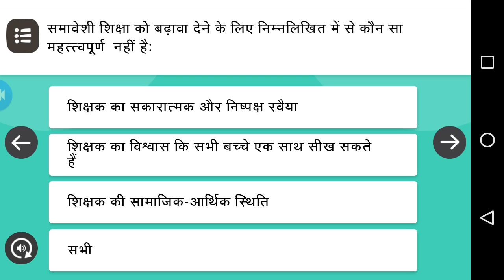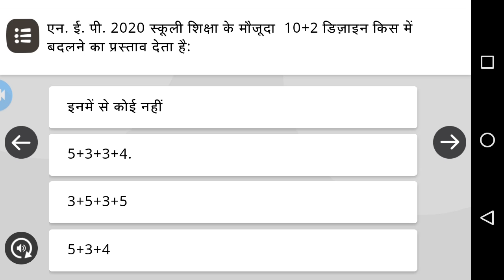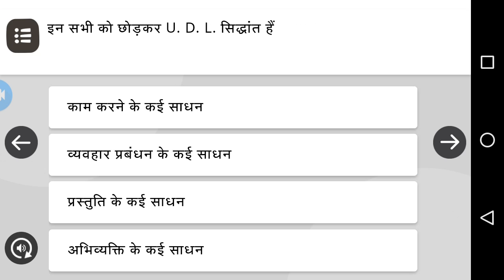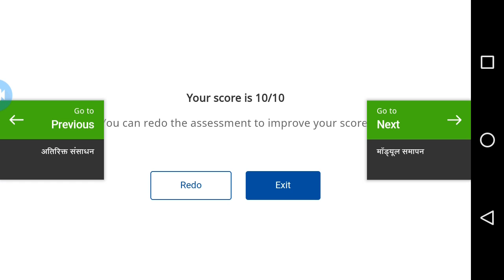पाठ्यचर्या और समावेशी शिक्षा प्रश्नोत्तरी के सही उत्तर देखे।